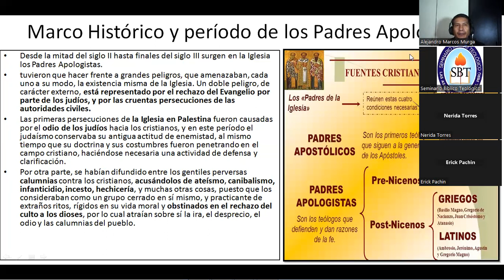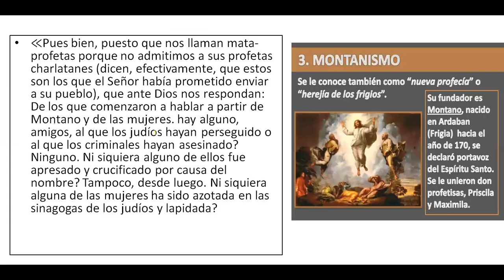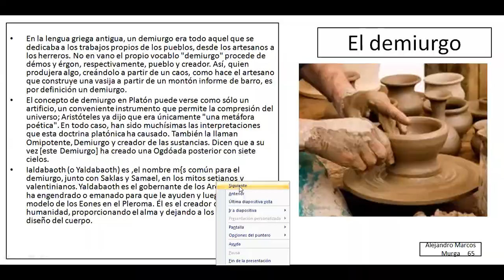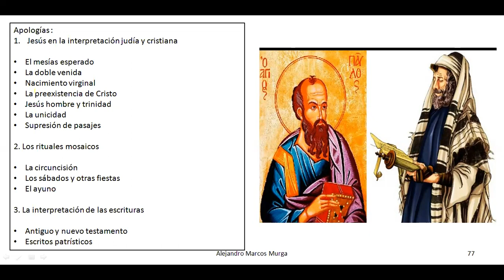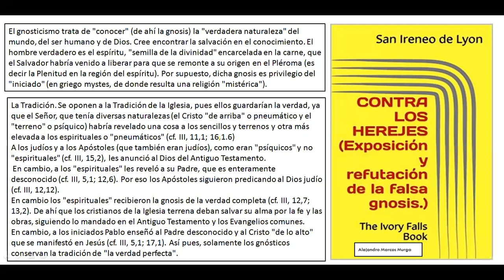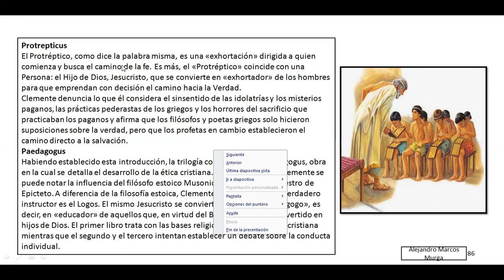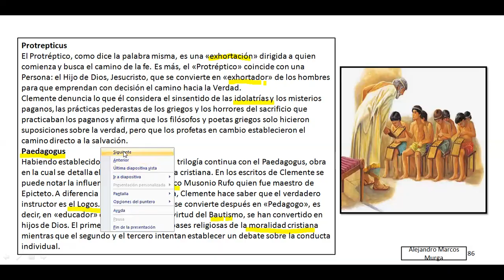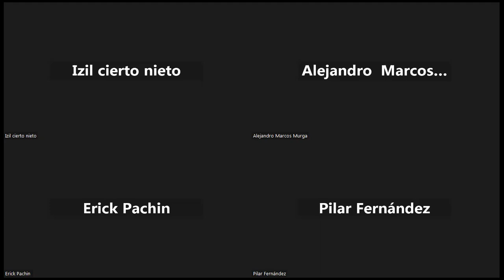Los padres apologistas